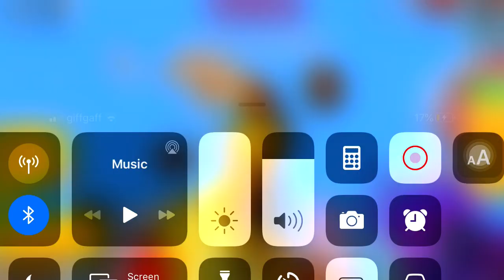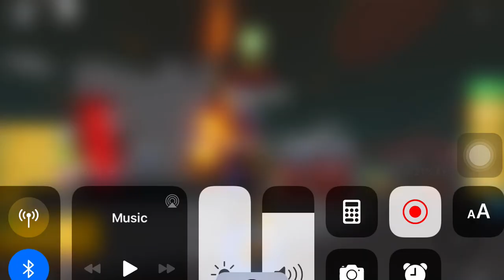Saber Simulator Update(O Jogo Está Morrendo)